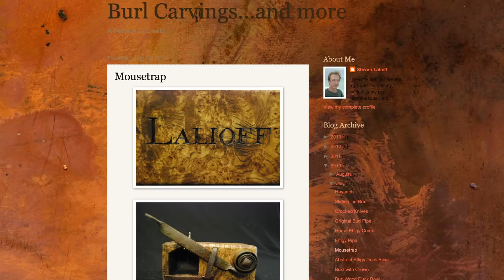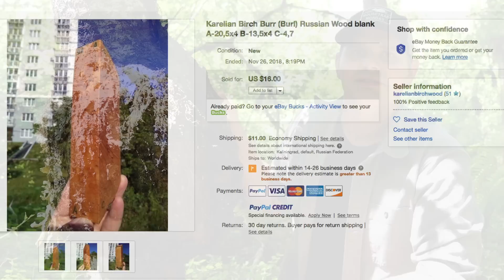Guillotine Mouse Trap. How To Build An Antique Style Mouse Trap. Mousetrap Monday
In this video I show you step by step how to build a crazy style mouse trap from the 1800s. We then test it out on real mice.
This is the Blog Page that has photos of the original mouse trap